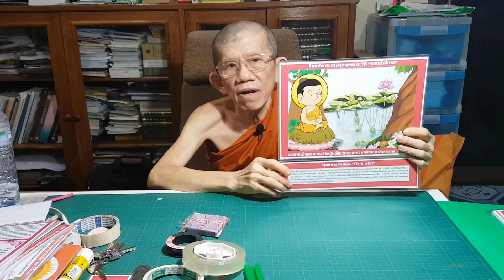VDOสาธิตวิธีผลิตสื่อหนังกระดาษพุทธประวัติ ตอน บัวสี่เหล่า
สนใจดาวน์โหลดไฟล์ต้นฉบับภาพประกอบสำหรับผลิตสื่อหนังกระดาษพุทธประวัติ ตอน-บัวสี่เหล่า ตามลิงก์นี้